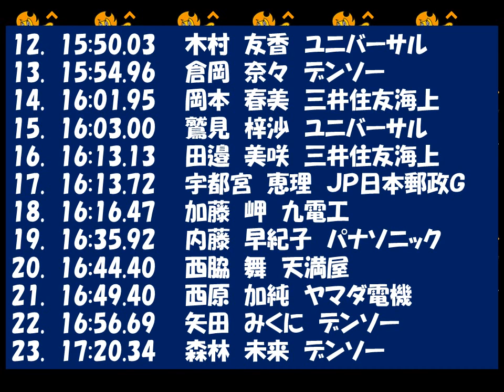陸上日本選手権2018 女子5000m 優勝：鍋島莉奈